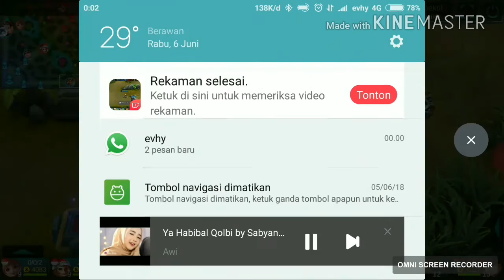TEMENYA UDA GX NIAT MAIN BISA COMBEK , KOCAK..